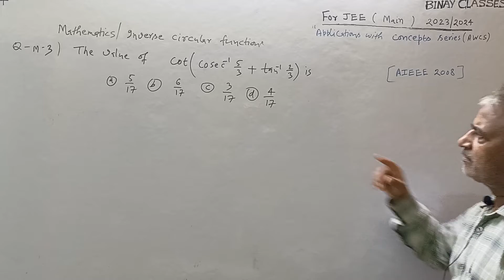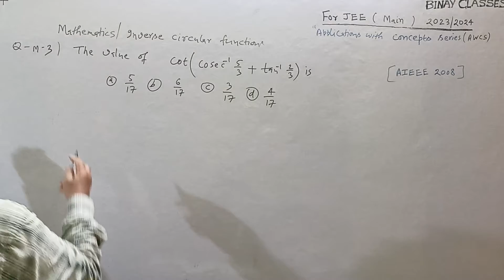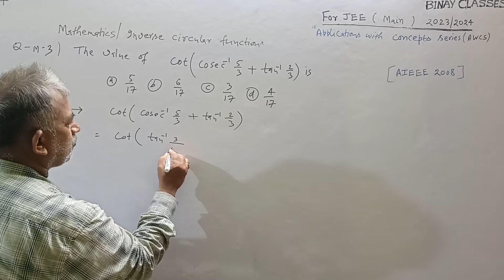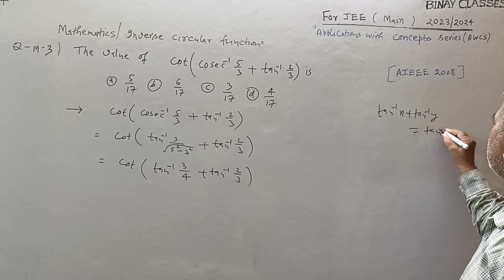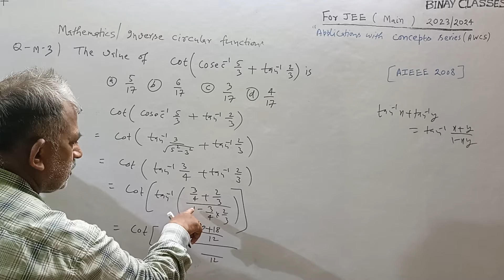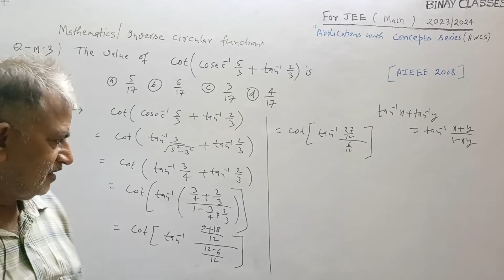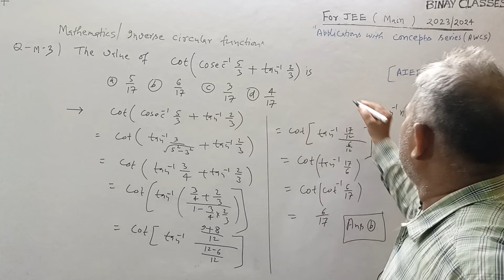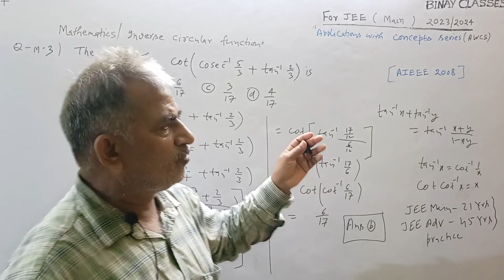INVERSE CIRCULAR FUNCTIONS Q3-JEE MAINS APPLICATIONS WITH CONCEPTS SERIES MATHS-JEE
In this lecture students will be taught how to approach and solve INVERSE CIRCULAR FUNCTIONS Q3 of the JEE MAINS APPLICATIONS WITH CONCEPTS SERIES MATHS